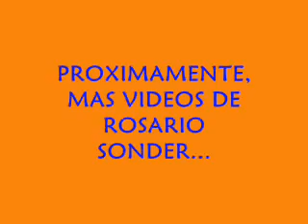ROSARIO SONDER Vs. Boca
Victoria de Rosario Sonder Vs. Boca en el Torneo de Villa Ocampo. Ademas de quedarse con la victoria, el equipo rosarino se termino quedando con el primer lugar del torneo, en donde hubo equipos de muy buen nivel.